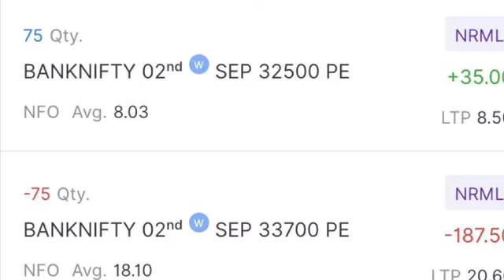98 % winning probability option strategy for September 2 nd expiry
If I win this trade it will be my 36 TH continuous winning option trade 😁